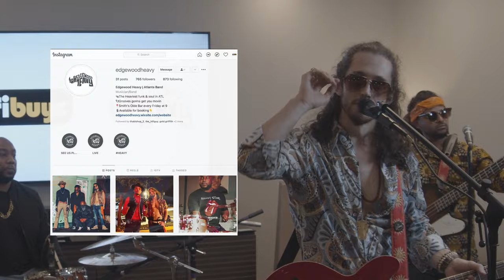"In the Living Room" Presents Edgewood Heavy | Live Performance & Interview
Enjoy the sounds of Edgewood Heavy as they Rock out in the Living Room of our Showroom.

00:00 - So Heavy (written by Edgewood Heavy)
06:32 - The Breakdown (written by Edgewood Heavy)
08:06 - Save My Soul (Cover)
15:34 - Lets Stay Together - Al Green (Cover)
20:55 - California Dreamin' - The Mamas & the Papas (Cover)
24:13 - Aint No Love in the Heart of the City - Bobby Bland (Cover)
25:53 - I Dont Trust Myself - John Mayer (Cover)
34:01 - Learning to Be Alone (written by Gio Yaquinto)
42:02 - It's a Man's Man's Man's World - James Brown (Cover)
50:54 - Rack Em' Up - Johnny Lang (Cover)
56:38 - I'd Rather Be With You - Bootsie Collins (Cover)
01:01:14 - Slow Dancing in a Burning Room - John Mayer (Cover)
01:05:13 - Roses - Outkast (Cover)
01:08:49 - Use Me - Bill Withers (Cover)
01:14:28 - Misery (written by Edgewood Heavy)

Interview w/ Alan Jones

Address :
3157 Peachtree Rd NE, Atlanta, GA 30305

HiFi Buys is the premier destination for high-end audio in Atlanta. The state-of-the-art showroom is located in Buckhead. WeAreHiFi​​​

About HifiBuys:
In 1973, Mel Silverman opened HiFi Buys, a mid-to-high-end audio store on Peachtree Road. In 2015, industry veteran Alan Jones revived the brand with a new showroom in Buckhead. Jones brings over 30 years of high-fidelity audio experience to this new incarnation of the beloved brand.
For two decades, Jones led successful operations at Audio Alternative in the Atlanta area. His dedication and longevity have afforded him a rich perspective and unparalleled reputation, both of which he has worked to cultivate for years.